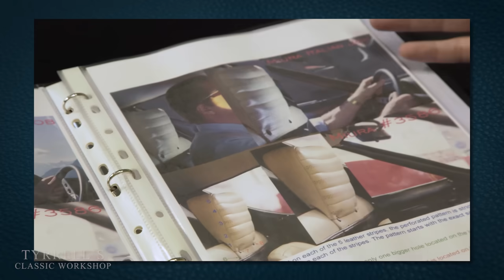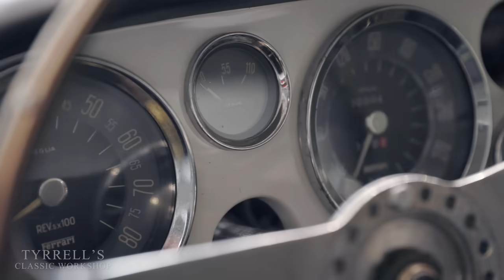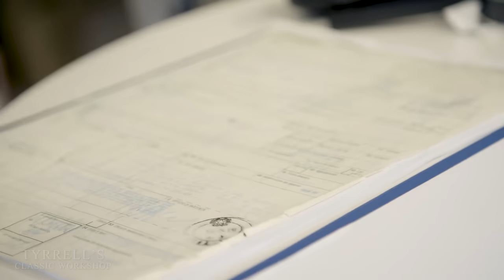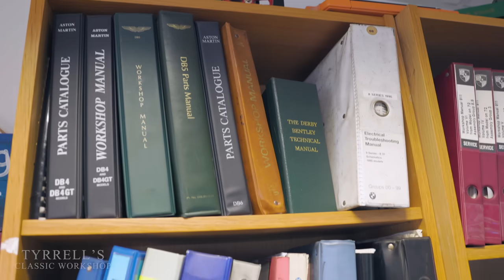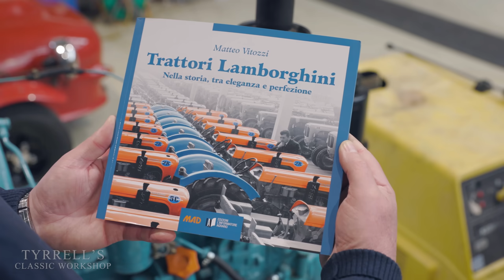Unearthing a 60 Year Hidden Treasure - THE Car that unleashed the Raging Bull Pt1 - World Exclusive!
This time round, we've got something really rather special to share with you all, so much so that Iain would go so far as to consider it a career highlight, and that's quite something considering the cars he'd had the honour of working on including the Italian Job Miura.

The feud between Ferruccio Lamborghini and Enzo Ferrari is one of legend and centres around clutch problems that Ferruccio had with a Ferrari 250 GT.  That particular car has long been a missing part of the story, with a good friend of Iain's and Lamborghini historian Olivier Nameche spending decades piecing together the clues to bring this car back to light.  And now 60 years after that famous confrontation in a restaurant in Modena, it may finally have been found!

Join Iain as he delves into the history of how Lamborghini cars came into being, as he travels to Italy to authenticate the long-lost car, and as he calls on a couple of handily resident tractors in the workshop to help try and solve another part of that legendary tale.

With thanks to Olivier Nameche for all his efforts that made this possible.

00:00 - Somewhere in Italy...
00:30 - Titles and Sponsors
00:41 - Introduction and career highlights
01:51 - The story of Lamborghini and Ferrari
03:57 - The missing piece in the puzzle...
04:53 - ...until now!
06:10 - Delving deeper into the history
07:40 - A trip to Italy to authenticate the car
12:22 - A misspent youth
13:03 - Lamborghini tractors introduction
14:09 - Removing the clutch from the 1R tractor
16:21 - Lamborghini 4R tractor introduction
18:06 - Removing the clutch from the 4R tractor
20:26 - Summary and next steps
21:09 - Outro

IMAGE ATTRIBUTION:

Jaguar MENA „Jaguar's 'Perfect Ten' - Most important and iconic Jaguar cars (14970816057)“, crop by TCW,

NRMA Motoring and Services from Sydney, Australia „2011 NRMA Motorfest - Some of the Highlights - Flickr - NRMA New Cars (32)“, crop by TCW,